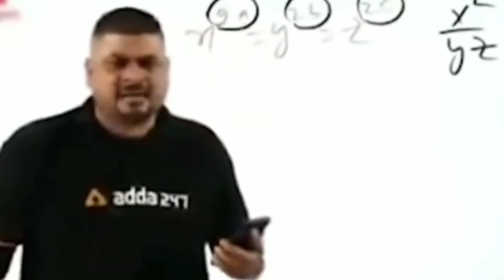Custom room match pubg mobile - m24 only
Full rush against pro player - pubg mobile over power gameplay

CONFIGURATION PERFECTA PARA SAMSUNGA3,A5,A6,A7,A8,J2,J3,J4,J5,J6,J7,J7MAX,J8,S5,S6,S7,S8,S9,S10

Sharing your gaming experience with others is always more fun than playing alone and YouTube is one of the best ways to do this Attract viewers to your YouTube channel with some eye-catching cover art. Design Wizard’s stunning YouTube gaming channel art templates are guaranteed to make your channel stand out from the crowd
Keep Support

True friendship between BRDM vs Dacia Man in conqueror solo pushing lobby

Planes crashed in conqueror Battle of pubg mobile

This video is for Entertainment purpose only copyright Disclaimer under section 107 of the copyright Act 1976, allowance  is made for "fair use "for purpose such as criticism , comments, news , reporting , teaching, scholarship and research. Non- profit educational or personal use tips the balance in favour of fait use.

Who is GameXpro?
What is the net worth of GameXpro?

Where is GameXpro from?

What is the PUBG ID of GameXpro?

Who is the owner of Total Gaming?
Who is the total gaming?
What is the age of total gaming?
Who is the best free fire player?

pubg mobile# pubg mobile India#free fire#call of duty#mortal# tecno gamerz#Total Gaming#gamexpro#Bandookbaaz